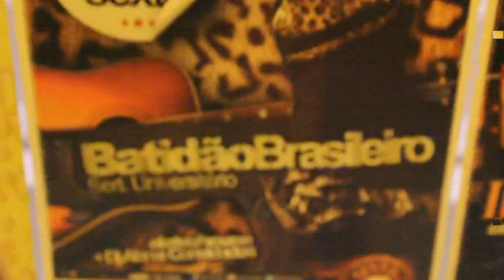Seven Choperia 18/11/2011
Sexta Sertaneja com Nicolas e Matheus